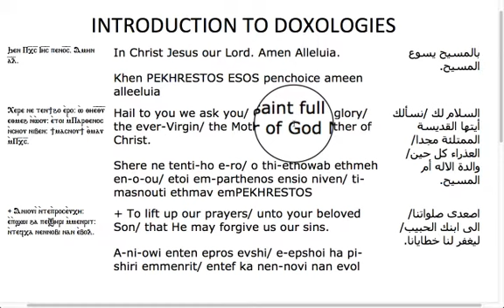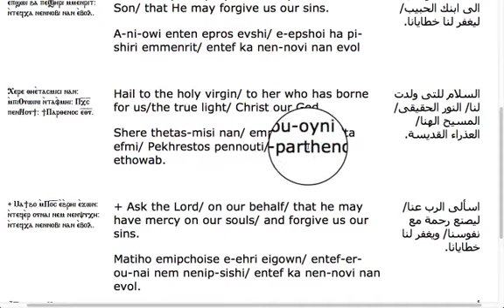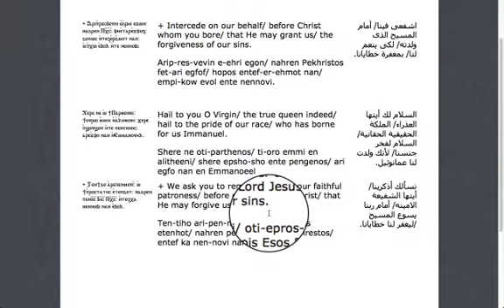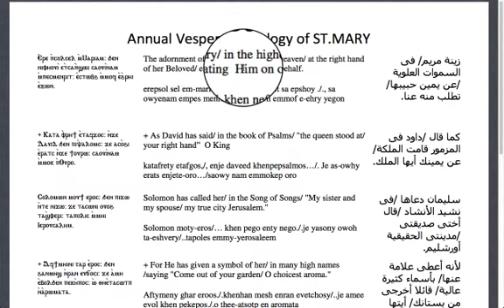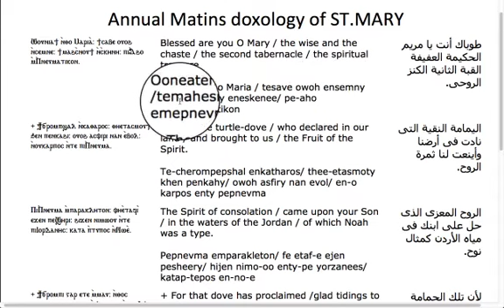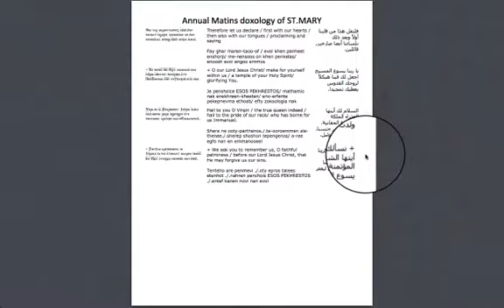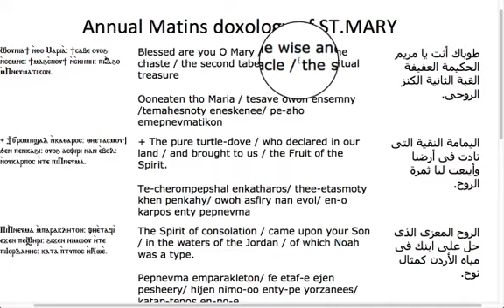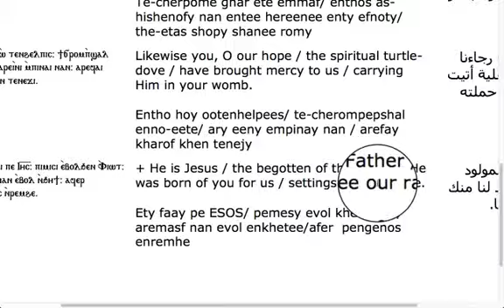LCH:doxology intro, St Mary matins, vespers ذكصولوجيه العذراء عشيه و باكر بالمقدمه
here is the link for the conclusion video
learn from coptic doxologies intro
st. mary doxology in vespers and matins
st.Demiana Bakersfield, CA